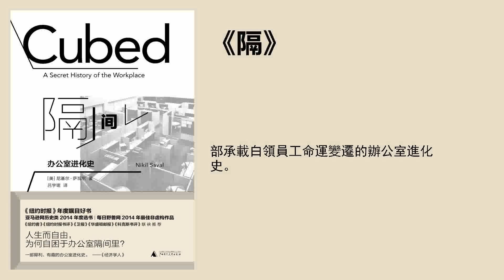社科丨《隔間》：一部承載白領員工命運變遷的辦公室進化史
一部承載白領員工命運變遷的辦公室進化史
精華筆記
本書作者尼基爾·薩瓦爾畢業於哥倫比亞大學，是一位印度裔美國作家。他長期爲《紐約時報》《洛杉磯時報》等知名媒體撰稿。在本書中，作者對辦公室進化史，以及與辦公室相關的幾個重要話題，比如白領階層的崛起、資本主義僱傭關係、管理改革等做了細緻的探索和分析。
我將從辦公室的誕生、變遷和未來三個部分帶你領略辦公室進化史。
一、 辦公室的誕生
辦公室是西方世界的產物，最早起源於歐洲。辦公室的出現是和抄寫、記賬等文書工作聯繫在一起的。從事這類工作的人後來被稱作辦事員。
18世紀中後期，工業革命爆發，商業貿易在全球資本主義國家繁榮，辦公室和辦事員也開始逐漸走入人們的視野。此後的兩個多世紀，隨着社會的進一步發展，辦公室的形態和辦事員的命運也發生了極大改變。這其中，美國的社會變遷給辦公室的演變帶來的影響尤其重要。
19世紀初的美國辦公室，被稱作賬房，既昏暗又擁擠，合夥人和他們的辦事員共處一室，彼此間不過一張桌子的距離。
當時大部分的美國人並不認可辦事員的工作，辦事員的獨特的外形氣質、商務裝扮也飽受詬病。
到19世紀中期，隨着美國工業化的步伐不斷加快，辦事員數量開始大幅增長。這讓辦事員的心中充滿了優越感。這種優越感來自於兩個方面：
第一是收入。相比藍領工人，辦事員的收入更高更穩定。
第二是職業發展前景。當時的辦事員們往往最終能成爲公司的合夥人，也就是老闆。從普通辦事員到公司合夥人，只是時間問題。
然而，隨着時間的推移，辦事員對職業發展和穩定生活的希望逐漸成爲一種幻想，越來越難落地了。
二、辦公室的變遷
這段變遷歷史伴隨着三次重要的管理變革。
19世紀末，隨着商業的進一步發展，辦事員的人數成倍增長。辦事員越來越不可能有機會當“老闆學徒”了。員工級別差異在辦公空間上一覽無餘，一個處處宣示着不平等的辦公世界到來。
新生的管理者對管理並沒有什麼概念，以至於機構臃腫，權責不明的問題十分嚴重。
這催生了第一次影響深遠的管理變革。
這場名爲“科學管理”的變革最初起源於工廠。發起人是後來被稱爲效率大師的弗雷德裏克·泰勒。
1898年，泰勒被美國海軍的國內武器供應商伯利恆鋼鐵公司聘爲顧問，幫助提升工廠工人的工作效率。
科學管理法的理念獲得了認可和追捧，並逐漸滲透到辦公室中。辦事員無論是在粘信封、貼郵票，還是歸檔、打字，都要求追求效率，摒棄無效動作。此外，跟工廠的情況一樣，也有專人負責監督底層辦事員。
科學管理法的推廣，徹底改變了辦事員和工作的關係。它意味着人們按照自己意願安排工作的權利被完全剝奪，且每時每刻都處在被監管中。
第一次世界大戰以後，美國遭遇了一次嚴重的經濟危機。經濟上的不安全感加劇了瀰漫在白領員工心中的惶恐和不滿。
白領運動開始趨於成熟，雖然很快隨着經濟的恢復而消解了。不過，企業管理者對白領運動的擔憂並沒有因此消散。
這就催生了第二次管理變革。
1930年初，隨着弗洛伊德心理學學說的普及，各種涉及潛意識的管理理論變得熱門。
管理者們開始認爲，環境良好的辦公室會影響人們的潛意識，減少他們對於工作本身的不滿情緒。此外，人性化的辦公環境還應該包括溫和友善的人際關係。
在這些管理理念的影響下，建築師們開始改造摩天大樓。一幢幢充滿現代風格的摩天大樓開始在美國城市中心矗立起來。
現代化的摩天大樓給在其中辦公的人帶來了前所未有的舒適和體面感。但是，對於大部分的普通辦公室員工來說，他們的境遇並沒有真正得到改善。在大樓的內部，仍然是一個充滿不平等的辦公世界。
到20世紀中期，許多公司選擇離開擁擠的城市，來到地廣人稀的郊區。建築設計師也開始把人際關係的考量，加入到一些郊區辦公園區的設計中。但是依然如隔靴搔癢，沒有真正改變辦公者的處境。
而在辦公生活中， 人際關係學說還衍生出很多新的辦公文化形式，比如商業世界中的模式性套話和個性測驗等。公司以此對員工施加隱形的控制。
試圖靠改善辦公環境和人際關係來緩解員工不滿並沒有奏效，反而給人們帶來了更多的困擾。
白領工會的潛在威脅繼續存在，並且似乎更加嚴峻了。
第三次管理學理論的變革就是在這樣的情況下出現的。
20世紀60年代，管理學大師道格拉斯·麥格雷格公然反對泰勒的觀點，他將泰勒管理學命名爲X理論。他提出了Y理論，認爲在工作中，人應該充分發揮主動性。這樣工作才能變得充滿愉悅。
1962年，現代管理學之父彼得·德魯克提出了“知識工作者”的概念，他認爲辦公室的工作性質在發生改變，知識越來越重要。
在這兩種理念的影響下，1967年底，一名叫做羅伯特·普羅帕斯的設計師，設計了一款行動式辦公室。
行動式辦公室很快獲得白領們的認可，只是事與願違，山寨版的款式很快面世，這些山寨版款式已經跟現在大家熟悉的狹小隔間極爲相似了。但它們更受企業歡迎，因爲更便宜。
而在辦公生活的其他方面，知識理論的推廣也沒能給辦公者帶來真正的前景和未來。
20世紀90年代初期，新的經濟危機引發美國大裁員潮。辦公室工作知識化屬性的論調，終被現實世界無情戳破。
而此時的辦公大樓也朝後現代主義風格變化，其崇尚的靈活性正好呼應了辦公室員工的處境，確定性和安全感都不在了。
三、 辦公室的未來
辦公室的變革試圖通過改變員工的關注點，或者改善辦公空間，來消除人們對於工作的失望和不滿。但這些大都無法真正觸達員工的基本訴求，就是辦公室裏真正的平等和公正。辦公室真正的進化，必然要伴隨着薪酬福利，獎懲機制、企業文化等各種管理手段的配套和升級。
作者大膽地預測了未來，傳統的辦公室或將消亡，取而代之的是更多的自由職業者。
但是，自由被充分滿足的同時，自由職業者也會因爲缺乏保障而存在焦慮感，只有妥善處理好新出現的問題，才能賦予自由真正的意義。
書           名：隔間：辦公室進化史
作           者：[美] 尼基爾‧薩瓦爾
主           播：石頭說話2017